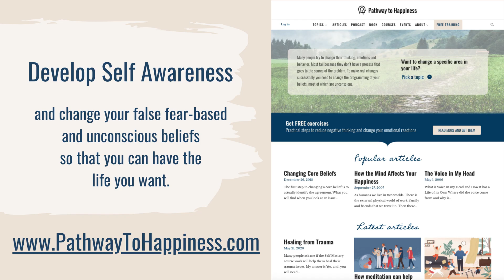How To Stop Feeling Self Conscious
Get More Practices And Insights That Will Help You Learn To Shift Self Judgement And Be Free of Shame, Anxiety And Self Consciousness: